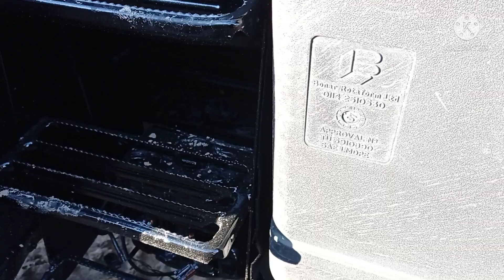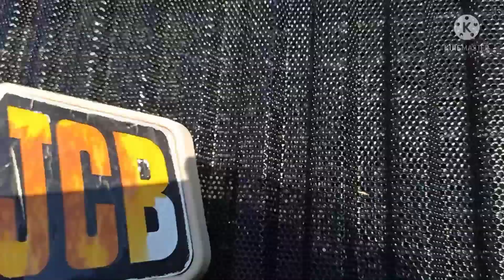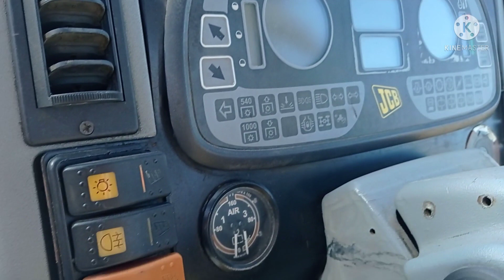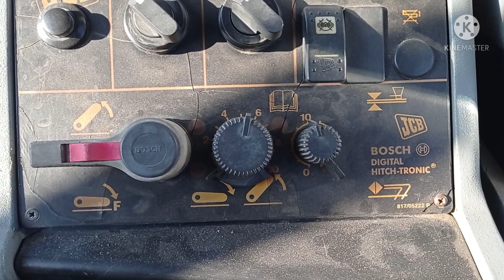JCB - FASTRAC 2135. /MTZ Agro Vlog./2021.